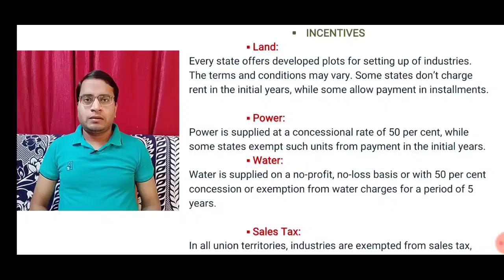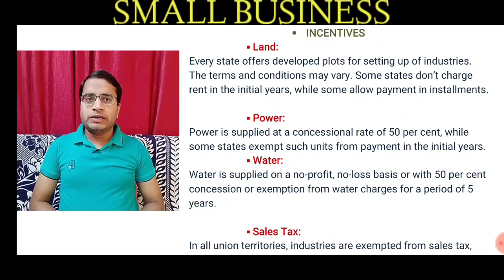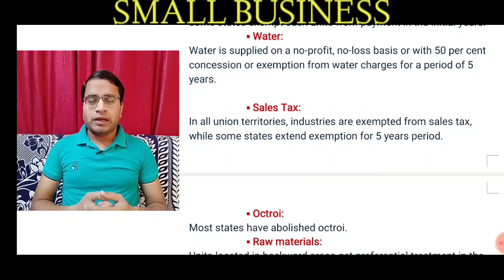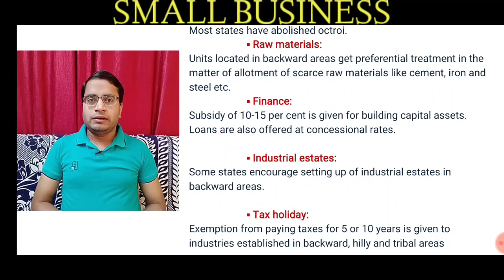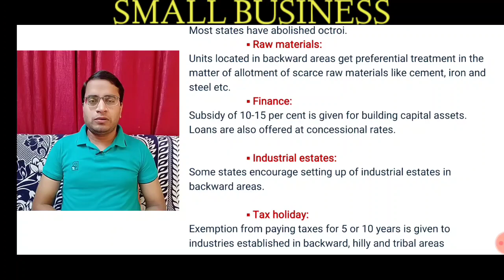FINANCIAL INCENTIVES FOR SMALL BUSINESS FOR || CLASS 11|| BCOM|| BBA || MCOM|| MBA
FINANCIAL INCENTIVES FOR SMALL BUSINESS @Mission Commerce
                    BUSINESS STUDIES
                               PART - B
                      SMALL BUSINESS-

FINANCIAL INCENTIVES FOR SMALL BUSINESS-
LAND
POWER
WATER
RAW MATERIAL
LOAN AT CONSESSIONAL RATES
TAX FREE
OCTROI

PROBLEMS OF SMALL BUSINESS-
LACK OF CAPITAL
LACK OF WORKING CAPITAL
HIGH COMPETITION
SHORTAGE OF RAW MATERIALS
LACK OF MANAGERIAL SKILLS
LACK OF TRAINED EMPLOYEES

ROLE OF SMALL BUSINESS IN INDIA

CONCEPT AND DEFINITION OF SMALL BUSINESS
CLASSIFICATION OF SMALL BUSINESS

MANUFACTURING ENTERPRISES-
MICRO, SMALL AND MEDIUM ENTERPRISES

ALL CHAPTERS FULL EXPLANATION IN EASY UNDERSTANDABLE LANGUAGE.
SOLVING BUSINESS CASE STUDIES AND PRACTICAL SITUATIONS IN UNIQUE STYLE.
ALL IMPORTANT QUESTIONS FOR PREPARATION OF  EXAMS.